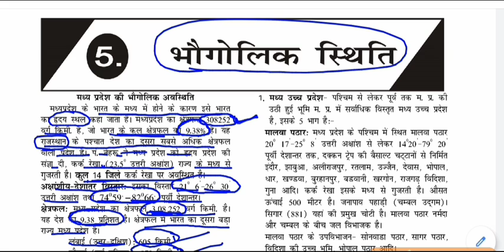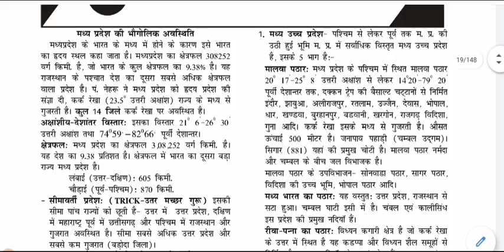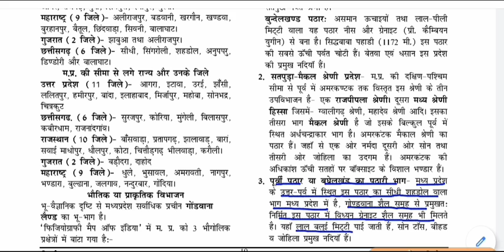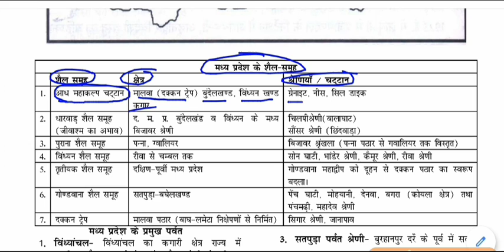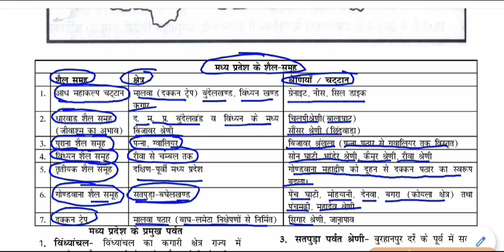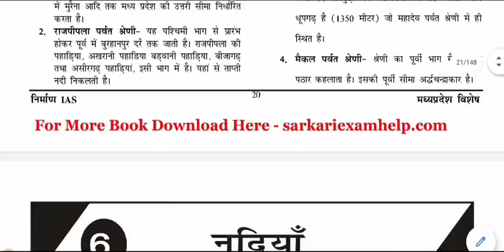MP GK - भौगोलिक स्थिति || geographical situation